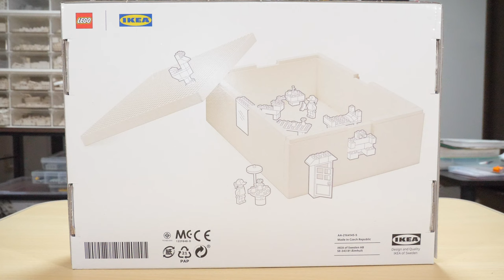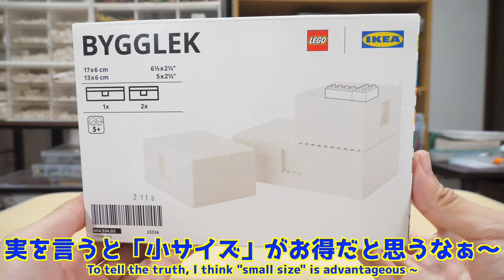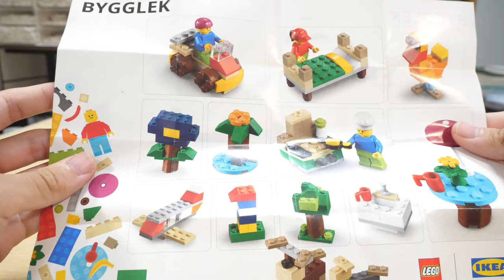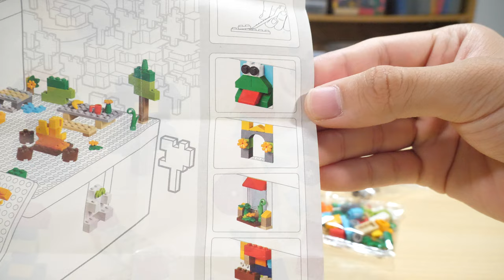【まさかのIKEA！】BYGGLEK ビッグレク全種類買ってみた！I bought all kinds of BYGGLEK Big Rec!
人生で初めてIKEAに行きました。
インテリアが凄いけど1番良かったのはカレーですw
ちなみにこちらは神戸のIKEAで買ってきました。